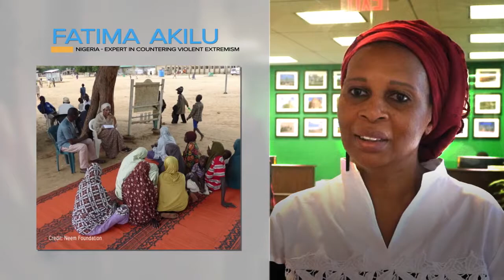How Can Boko Haram Be Defeated in Nigeria?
Fatima Akilu, a Nigerian expert in countering violent extremism, talks about saving a generation of young people from Boko Haram and other terrorist organizations through investments in peace building and counter-radicalization efforts including ideological disengagement, education, and psychological support.

Related Resources

Please read and share the statement produced at the 2016 Human Rights Defenders Forum | A Call for Peace, Dignity, and Justice: